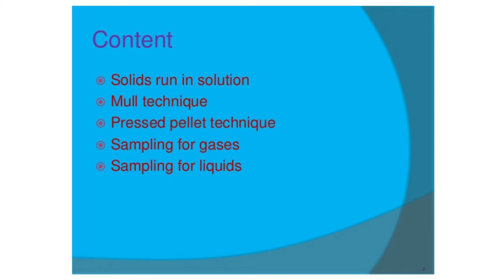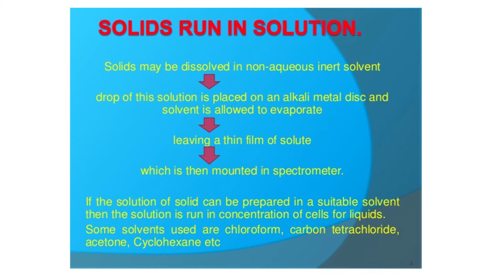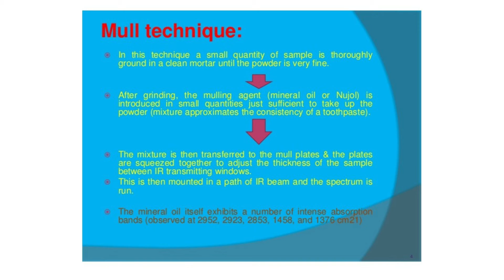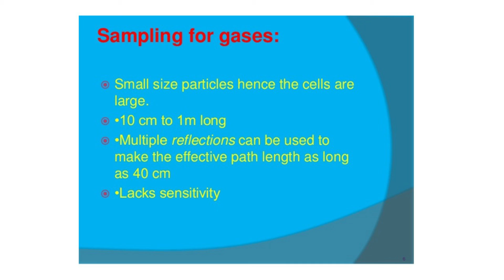IR sampling | Organic Chemistry | 01-06-2021